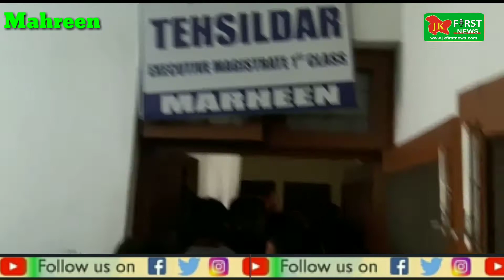JK First News,Need to maintain social distancing, There was No social distancing mantain in tehsilda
Need to maintain social distancing,
There was No social distancing mantain in tehsildar office at Tehsil Mahreen district kathua.